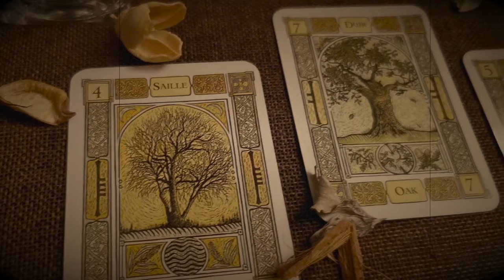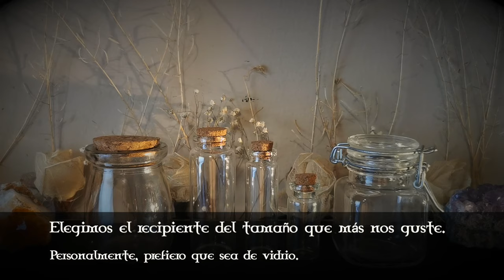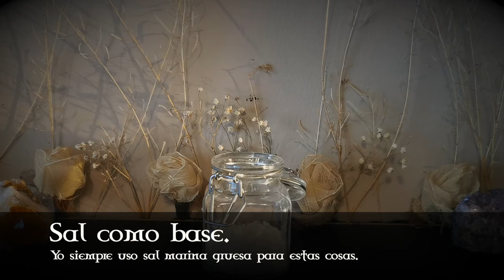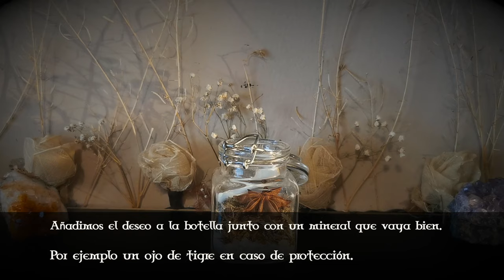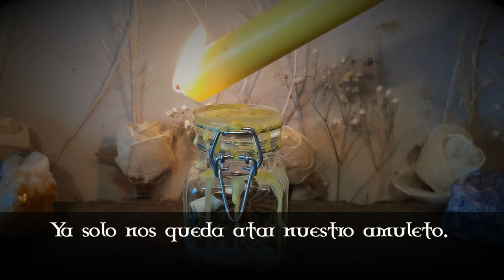BOTELLA DE BRUJA ¿Cómo se hace? || Botella de los deseos.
¿Os animáis a hacer una botella vostr@s?.

**Hay muchas formas de hacer estas botellas de brujas, y cada rama mágica añade o quita diferentes elementos. La que yo os enseño es la versión que a mi me gusta hacer y con la que he trabajado, tiene mucho que ver con la botella de los deseos celta. Espero que os guste y recordad que siempre es bueno investigar y buscar otras formas que se os adapten lo mejor posible a vuestra práctica.

Algunas ideas:
Para protección: sal, romero, laurel, clavo, pimienta y ruda
Para amor: sal, rosa, lavanda, verbena y geranio
Para limpiar energías: sal, salvia, tomillo, hisopo y ruda

Mis botellas de bruja

Grabado una tarde de luna menguante, a las 11.00 de la mañana con mucho cariño.